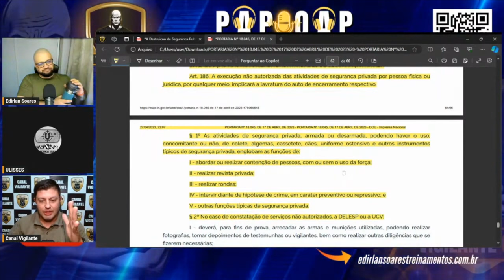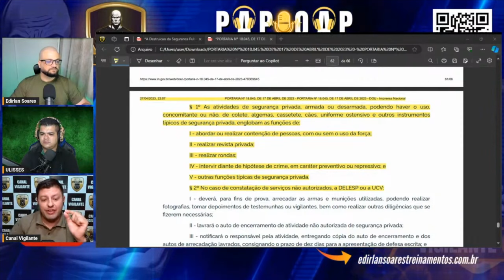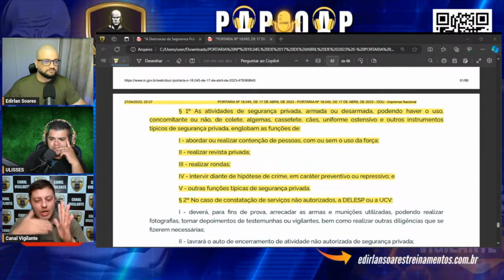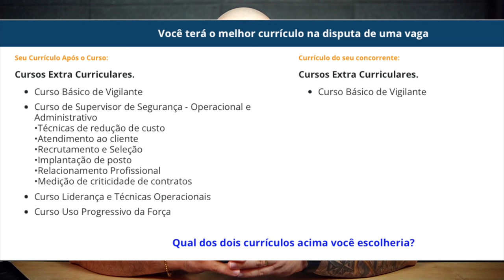30 Milhões para contratação de Vigilante no Senado Parte 5